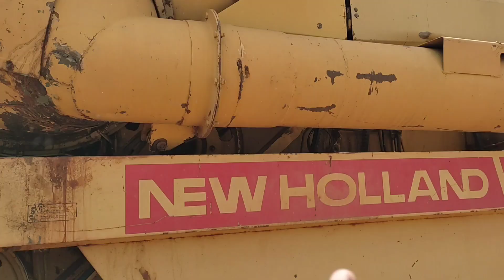COMEÇAMOS A COLHEITA 2021/22. JA DEU PROBLEMA... ATE CHUVA DE PEDRA 😱😱😱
Fala pessoal finalmente chegamos a colheita da soja e não está nada bom, chuva de pedra, máquina quebrando, muita luta, mas venceremos em nome do Senhor Jesus.

Acompanhe todos os episódios da vida real...

Tudo de Bão 👍